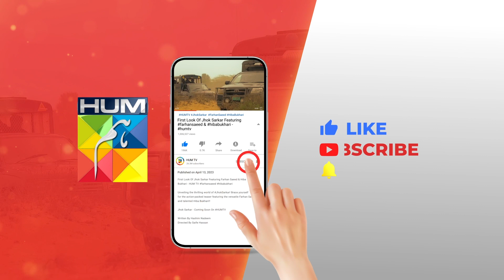Shadi Tou Meri Tum Se Hii Ho Gi...!! alizehshah shehrozsabzwari - Khel - HUM TV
CAST:

Yashma Gill
Feroz Kadri
Shehroz Sabzwari
Ahmed randhawa
Jahanzeb Qamar
Nadeem Siddiqui